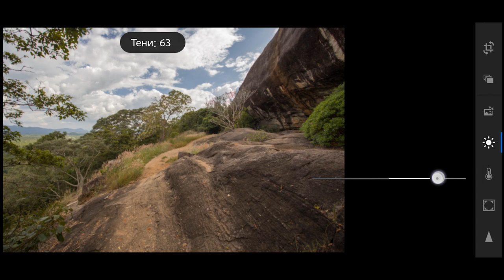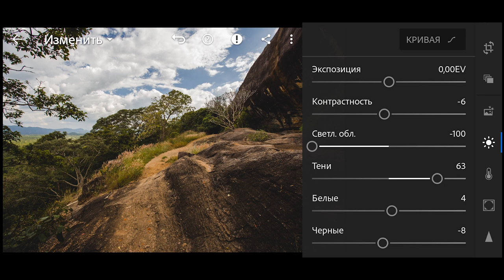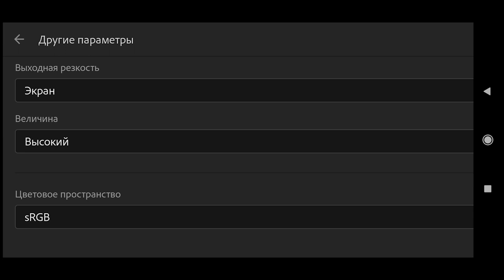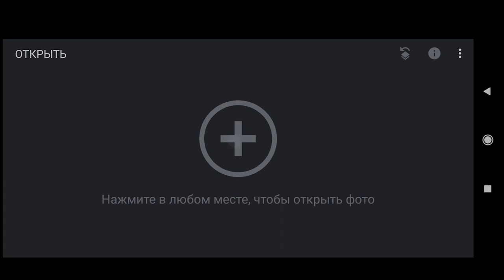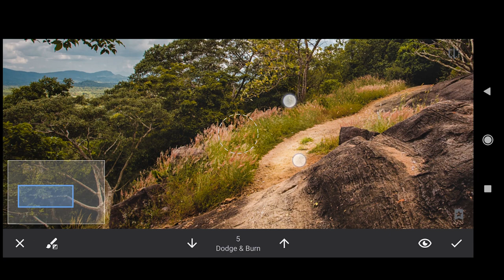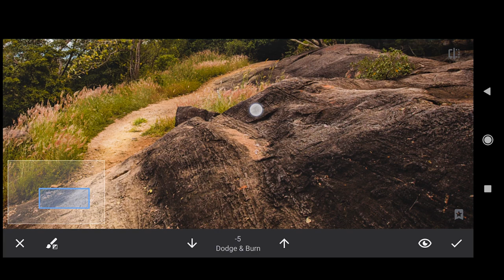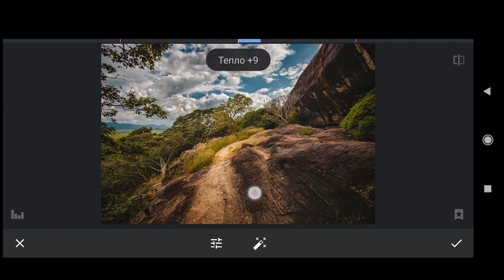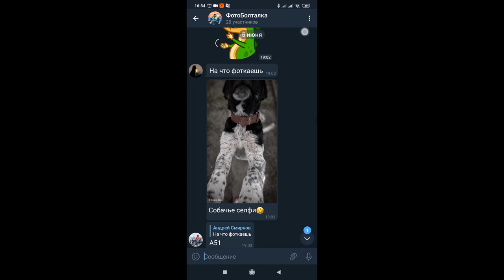Мобильная фотография | Обработка фото Пейзажа от А до Я | Lightroom mobile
В этом видео мы обработаем с вами фотографию на мобильном телефоне в Lightroom и Snapseed !!! Ты увидишь, что совсем не трудно получить шикарный художественный пейзаж даже на телефоне !!! И быстро научишься обрабатывать сам!

обработка в лайтрум уроки
обработка в лайтруме на телефоне
обработка в лайтрум на телефоне пресеты
обработка в лайтрум 2019
обработка в лайтрум на компьютере
обработка в лайтрум пресеты
обработка в лайтрум под пленку
обработка в лайтрум как у блогеров
обработка в лайтрум на телефоне
обработка в lightroom
обработка в лайтрум на айфоне
автоматическая обработка фото в lightroom
пресеты в лайтрум на айфоне
быстрая обработка в лайтрум
базовая обработка в лайтрум
быстрая обработка фото в lightroom
базовая обработка фотографий в lightroom
винтажная обработка в лайтруме
обработка глаз лайтрум
групповая обработка фото в lightroom
обработка в лайтрум для инстаграма
обработка фото в lightroom для начинающих
обработка фото в лайтрум для инстаграм
обработка фото в lightroom для инстаграм
обработка фото в лайтрум для новичков
обработка фото в лайтрум для начинающих
обработка фото в lightroom для начинающих на телефоне
обработка в лайтруме уроки
обработка в лайтруме ретушь
естественная обработка в лайтрум
пакетная обработка в лайтруме
красивая обработка в лайтруме
шоколадная обработка в лайтруме
обработка женского портрета в лайтрум
обработка женского портрета в lightroom
обработка в лайтрум сс
зимняя обработка в лайтрум
обработка фото в лайтрум сс
обработка фото в лайтрум и фотошоп
обработка фото в инстаграм lightroom
обработка интерьера в lightroom
киношная обработка в лайтрум
обработка фото в лайтрум на компьютере
обработка лица в лайтрум
обработка лица в lightroom
обработка фото в мобильном лайтрум
мобильная обработка в лайтрум
массовая обработка фото в lightroom
обработка в lightroom на телефоне
обработка фото в lightroom на телефоне
обработка фото в лайтрум на телефоне
обработка фото в lightroom онлайн
осенняя обработка в лайтрум
осенняя обработка в лайтрум на телефоне
обработка осенней фотографии в лайтрум
обработка осенних фото в лайтрум
обработка фотографий в lightroom
обработка фото в лайтрум пресеты
обработка фото в lightroom пресеты -
обработка фото в лайтрум примеры
обработка фото в лайтрум пошагово
обработка фото в приложении lightroom
обработка рав в лайтрум
обработка репортажа в лайтрум
обработка фотографий в lightroom на русском
не работает обработка в lightroom
как в лайтруме сделать ретушь
обработка в лайтрум с нуля
обработка фото в лайтрум сс на телефоне
обработка фото в лайтрум с телефона
светлая обработка в лайтрум
свадебная обработка в lightroom
обработка свадьбы в лайтрум
обработка в теплых тонах лайтрум
обработка в lightroom cc на телефоне
обработка в лайтрум уроки на телефоне
обработка фото в лайтрум уроки
обработка фото в lightroom уроки
обработка фотографий в lightroom уроки
обработка lightroom уроки
обработка фотографий в лайтруме уроки
обработка фото лайтрум
обработка фото lightroom
обработка фото лайтрум на телефоне
обработка фотографий lightroom
обработка фото lightroom на телефоне
обработка фотографий лайтрум
обработка фото lightroom cc
обработка фото лайтрум уроки
художественная обработка в лайтрум
холодная обработка фото в лайтрум
цветовая обработка фото в lightroom
обработка чб в лайтрум
обработка чб фото в лайтрум
обработка черно-белой фотографии в lightroom
шоколадная обработка в лайтрум
ютубе обработка фото в lightroom
обработка в лайтрум 2018